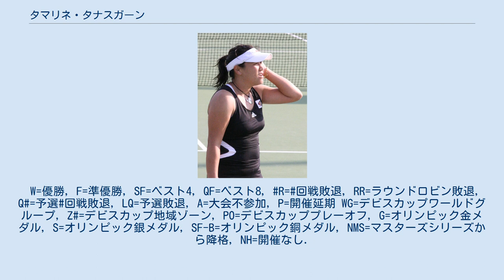タマリネ・タナスガーン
タマリネ・タナスガーン（Tamarine Tanasugarn, タイ語: แทมมารีน ธนสุกาญจน์, 1977年5月24日 - ）は、タイの女子プロテニス選手。
タナスガーンは芝に強く、2008年ウィンブルドン選手権で初のベスト8進出を成し遂げ、当地のテニス選手として最高成績を出した。
両親ともタイ人であるが、タナスガーンの出身地はアメリカ・カリフォルニア州ロサンゼルスである。
そのため、彼女はタイとアメリカの二重国籍を持つ。
 アメリカ・カリフォルニア州ロサンゼルスで生まれ、5歳の時に両親の故国タイの首都バンコクへ引っ越した。
家族揃ってテニスをする恵まれた環境の中で、4人兄弟の家庭に育ち、1994年にプロ入りする。
1996年、19歳の若さでアトランタ五輪のタイ代表選手として出場しダブルスでベスト8に進出。
1997年度の4大大会では、全仏オープンを除く3大会で3回戦に進出している。
 タナスガーンが国際的な名声を獲得したのは、1998年全豪オープンでの活躍だった。
この時の3回戦で、タナスガーンは1997年の全仏オープン優勝者イバ・マヨリ（クロアチア）を 6-0, 6-2 で圧倒した。
続く4回戦ではフランスのサンドリーヌ・テスチュに 6-3, 1-6, 2-6 の逆転で惜敗する。
ウィンブルドンでは1998年-2002年（5年連続）と2004年の6度にわたり、4回戦まで進出したが、長い間ベスト8の分厚い壁に阻まれてきた。
 2003年度はダブルスでマリア・シャラポワとコンビを組んだ優勝が2つあった。
1つはルクセンブルクの大会で、もう1つは日本の「ジャパン・オープン」である。
シャラポワはジャパン・オープンで単複2冠を獲得し、世界への第1歩を踏み出したが、ダブルスのパートナーがこのタナスガーンであった。
シングルスでも全米オープンで初の4回戦進出があり、第5シードのアメリ・モレスモに 2-6, 2-6 で敗れている。
2004年は全米オープンで女子ダブルスのベスト8進出があり、パートナーはリーゼル・フーバーと組んだ。
 2007年全豪オープンにて 近年は怪我に苦しんでいたタナスガーンだったが、2008年6月に予選からの出場となったウィンブルドンの前哨戦・オランダ「オルディナ・オープン」において久々の好成績を挙げた。
予選から決勝戦に勝ち上がり、当年度の全仏オープン準優勝者ディナラ・サフィナを 7-5, 6-3 のストレートで下し、自身のキャリアで5年ぶり2度目の女子ツアーシングルス優勝を遂げた。
続く2008年ウィンブルドンでは、2004年以来4年ぶり「7度目」の進出となった4回戦で第2シードのエレナ・ヤンコビッチ（セルビア）に 6-3, 6-2 で快勝し、悲願のベスト8入りを決めた。
初進出の準々決勝では、大会前年度優勝者のビーナス・ウィリアムズに 4-6, 3-6 で敗れた。
 2009年、「オルディナ・オープン」を連覇。
2010年、大阪で行われた「HPジャパン・オープン」の決勝でクルム伊達公子を下し、シングルスツアー通算4勝目を挙げた。
 2011年ウィンブルドン選手権のダブルスでは、マリナ・エラコビッチと組み自己最高のベスト4に進出している。
予選から勝ち上がり、準々決勝では第3シードのリーゼル・フーバー&リサ・レイモンド組に 4-6, 7-6(1), 13-11 で勝利している。
準決勝ではサマンサ・ストーサー&ザビーネ・リシキ組に 3-6, 6-4, 6-8 で競り負けた。
 タナスガーンは2015年5月の岐阜での下部大会に出場したのが最後の試合となり、2016年39歳で現役を引退した。
W=優勝, F=準優勝, SF=ベスト4, QF=ベスト8, R=回戦敗退, RR=ラウンドロビン敗退, Q#=予選#回戦敗退, LQ=予選敗退, A=大会不参加, P=開催延期 WG=デビスカップワールドグループ...